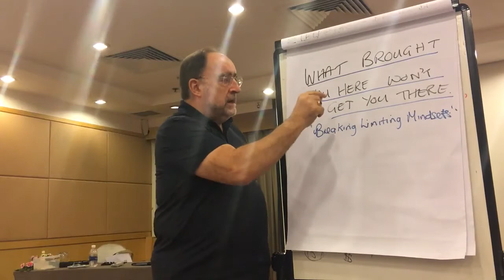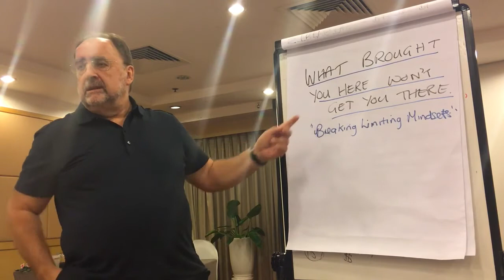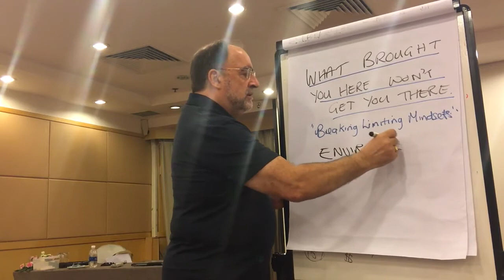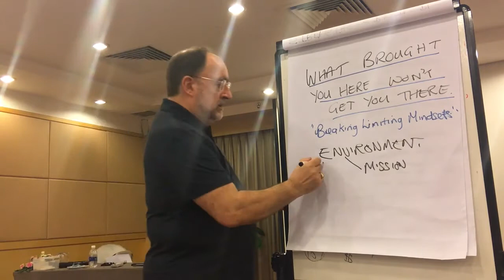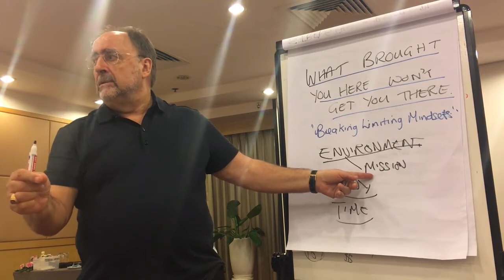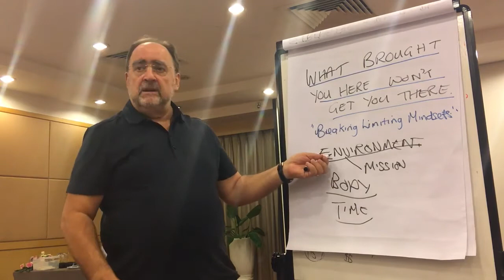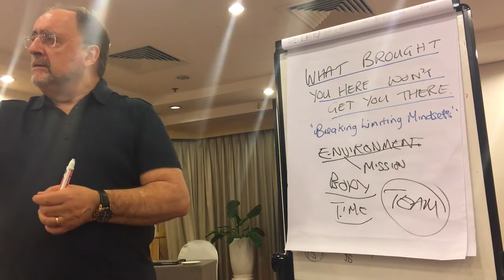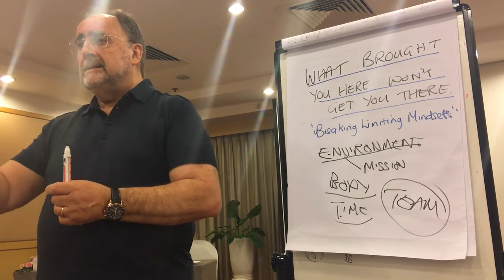OVERCOMING LIMITING MINDSETS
I was stuck in Portland USA due to flight delays and was in danger of not making it to my next workshop in Asia. This is the story of how I overcome my limiting mindsets by being:
greater than my environment,
greater than my body and
greater than time.